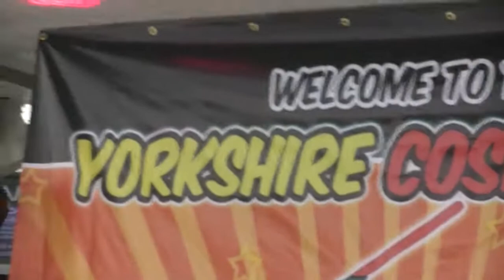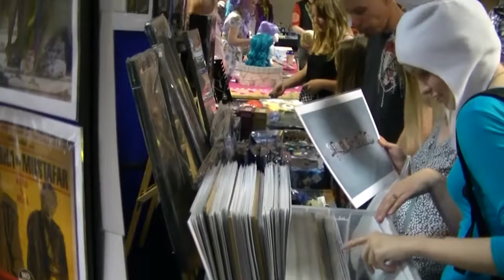CHG go to Yorkshire Cosplay Con 2014!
Mike: @mike_penman
Liam: @LiamBradish

My You Tube channel has been devoted to providing reviews of video games, gameplay reviews, and walkthroughs with my commentary.